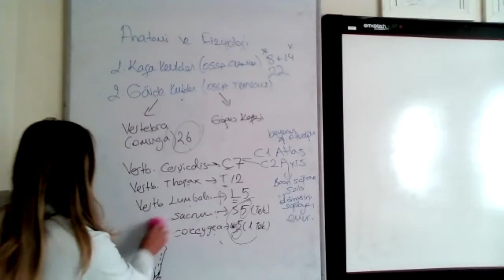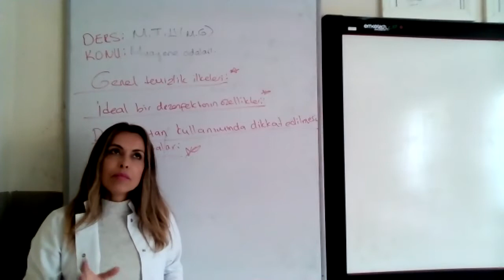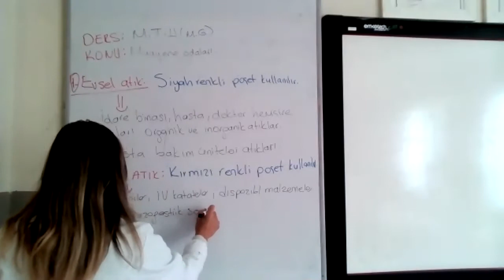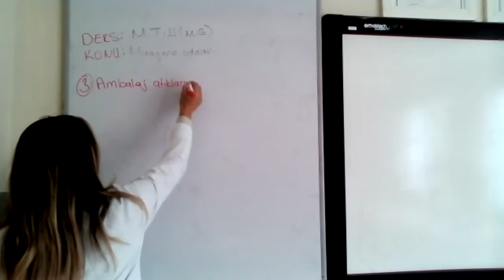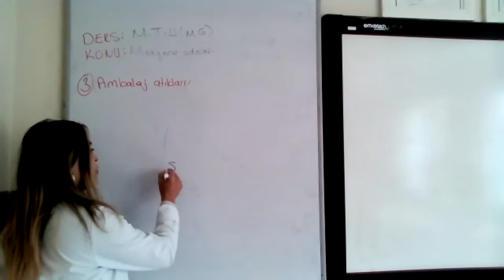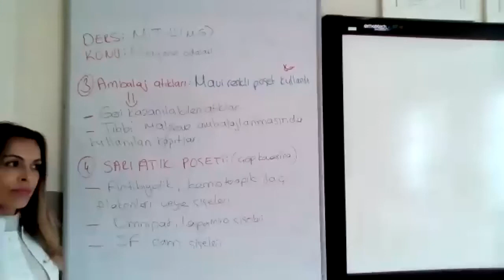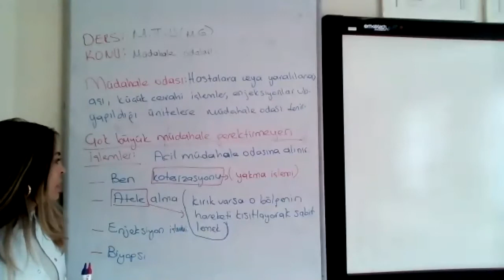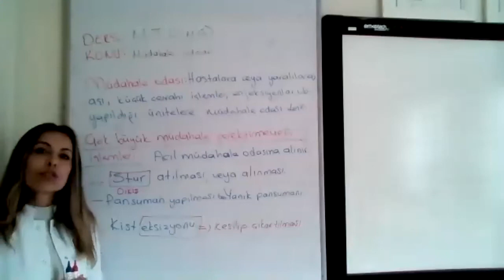Seda Kazmacı 04 11 2020 Mesleki Gelişim 9 sınıf, Muayene Odaları 1